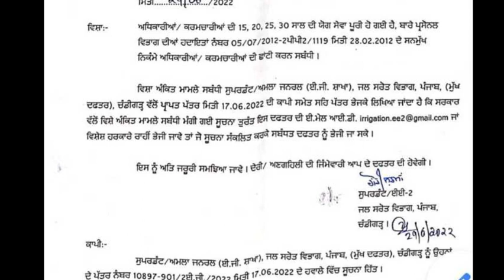Punjab 6th pay commission latest news,Punjab 6th pay commission latest news